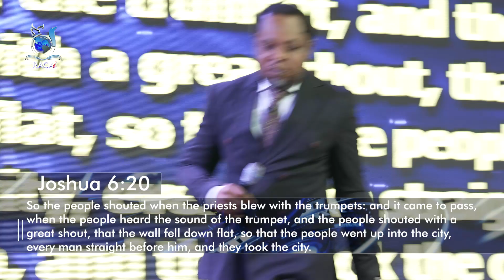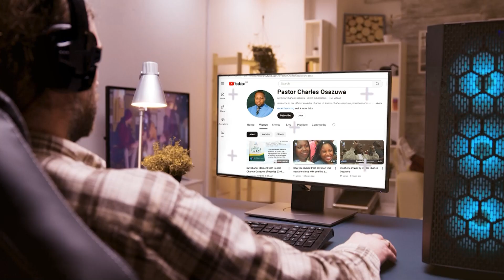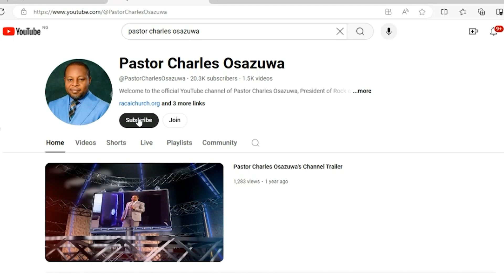Overturn Through Praise Part 3 -Pastor Charles Osazuwa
WATCH NOW and be inspired by this powerful sermon: 'Overturn Your through Praise Part 3